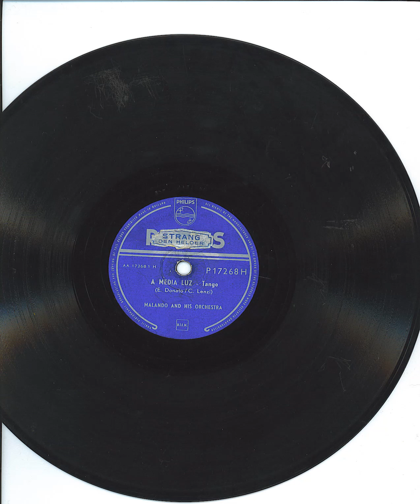Malando Adios Muchachos Tango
Arie Maasland (Rotterdam, 26 mei 1908 – Bussum, 22 november 1980) was een Nederlands componist en musicus. Veel werken van hem zijn onder het pseudoniem Malando gepubliceerd.
Maasland begon na zijn HBS-opleiding een studie als bouwkundig tekenaar. Maar spoedig wisselde hij naar de muziek. Op 6-jarige leeftijd kreeg hij van Jan Kriek pianoles. Als scholier vormde hij al een orkestje. Later was hij leider van het ensemble "The Jumping Jacks", een sextet waarin hij van 1933 tot 1939 als accordeonist en slagwerker speelde. Voor dit sextet schreef hij ook composities en arrangementen en hij merkte dat het publiek zich aangesproken voelde, in het bijzonder door de tango. Hij creëerde een eigen tangostijl. Zijn opus 1 is een tango met de titel Annie.
In 1939 vormde hij een eigen orkest, dat in Leeuwarden op 1 juli 1939 in dancing Spoorzicht première had. Tijdens de Tweede Wereldoorlog kon hij uit een transport naar het kamp Amersfoort met twee andere orkestleden ontsnappen. Na de bevrijding kon het orkest blijven optreden, maar in de eerste jaren trad Maasland samen met Jan Gorissen ook als accordeonduo "Malgori" op. Een contract met de VARA in 1946 vergrootte de bekendheid van het orkest en de triomftijd lag tussen 1947 en 1960. In deze periode vallen talloze tournees door Europa, Nederlands-Indië en vanaf 1960 ook door Japan. In 1968 maakte Maasland een reis door Argentinië, het moederland van de tango. Op 23 mei 1979 nam hij definitief afscheid van het publieke optreden met een VARA-televisieshow.
Zijn totale oeuvre omvat rond 150 composities. Hij schreef voor orkesten, harmonieorkesten en andere media. Maasland is vaak onderscheiden, zoals in 1959 in Pavia, Italië met de Oscar Mondiale als beste accordeonist, in 1964 met de Edisonprijs en twee jaar later met de Gouden Harp van de stichting Conamus. In 1973 kreeg hij een koninklijke onderscheiding.
Maasland was sinds 31 oktober 1934 gehuwd met Johanna Cornelia van der Star, met wie hij een dochter Lia had.
Zijn kleinzoon Daniël Overweg zou later optreden als Danny Malando.